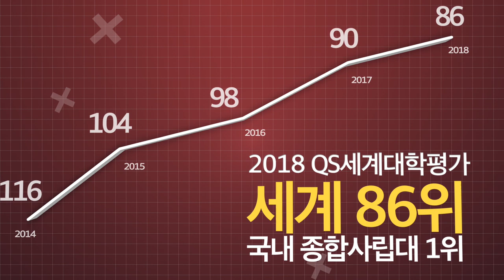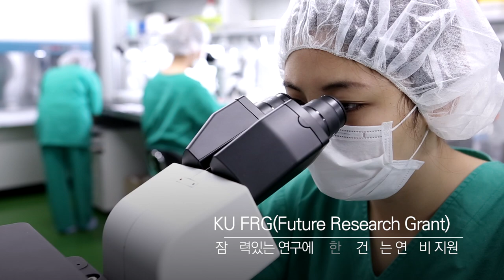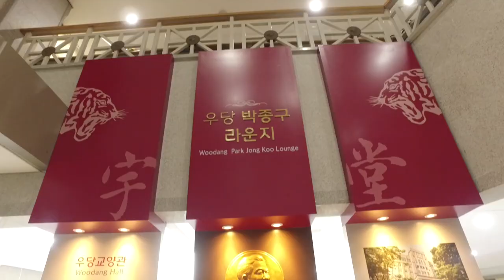[고려대학교 Korea University] 2018 고려대학교 홍보영화 국문 (2018 QS 업데이트)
[고려대학교 Korea University]  2018 고려대학교 홍보영화 국문 (2018 QS 업데이트) 고려대학교 (총장 염재호) Korea University